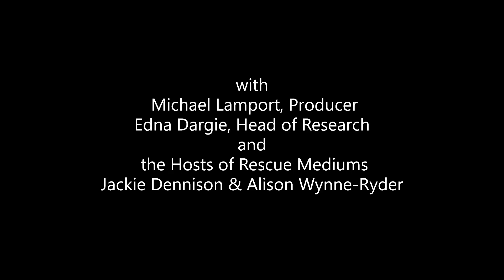Behind the Scenes Xmas Special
At this yuletide season we take a look 'Behind the Scenes' with the Rescue Mediums as they journey through their winter wonderland of memories; and thats snow joke !
Thank you to all of our fans for your loyalty and support and wishing everyone a happy, healthy and prosperous year ahead
The Rescue Mediums Team
Hosted by: Sandy Duncan
with Michael Lamport, Producer & Narrator
Edna Dargie, Head of Research
Jackie Dennison & Alison Wynne-Ryder Hosts of Rescue Mediums